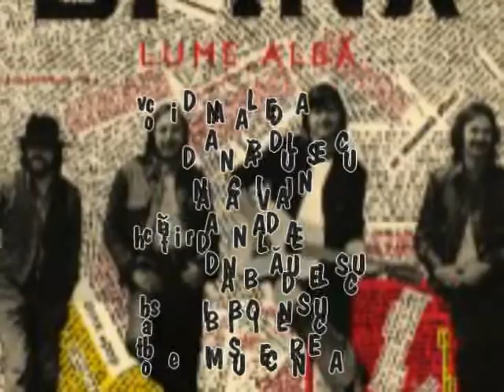Sfinx Norul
Versuri: Percy Bysshe Shelley în trad. lui Al. Philippide (nu cum este indicat în genericul clipului!); muzica, voce, chitară Dan Aldea; chitară, voce Dan Bădulescu; voce Anca Vijan; bas Bibi Ionescu; tobe Mihai Cernea. De pe LP Sfinx "Lume albă" (1975)